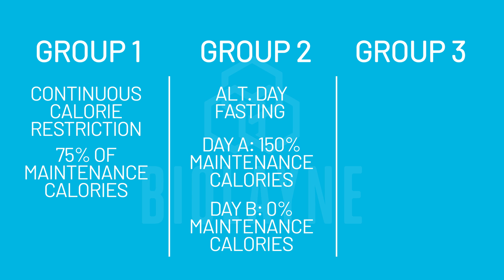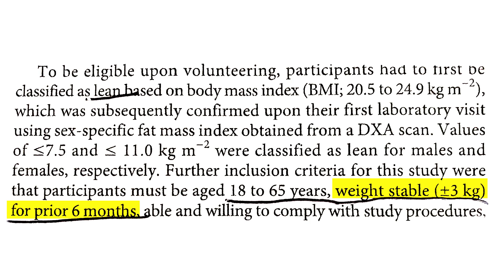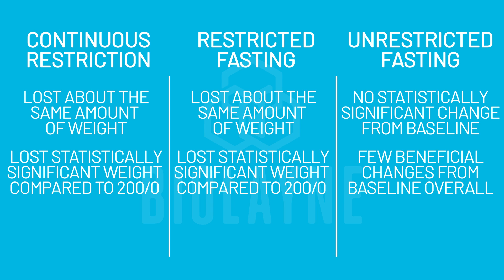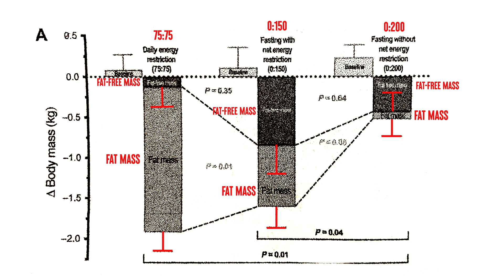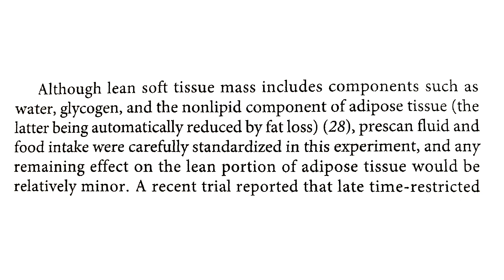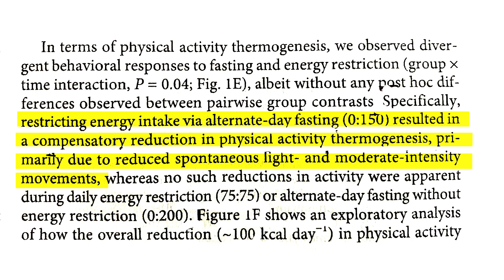Alternate Day Fasting: A New Study Breakdown | Educational Video | Biolayne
A recent study

on intermittent fasting sought to determine how alternate day fasting (ADF) affected weight loss, fat loss, lean body mass, metabolic rate, and various other metrics in free living people compared to people who engaged in either intermittent fasting without weight loss, or continuous caloric restriction (CCR). The treatment groups were

ADF (weight loss): 150:0 (150% of maintenance calories on one day, then 0% the next day, with alternating days)

ADF (no weight loss): 200:0 (200% of maintenance calories on one day, then 0% the next day, with alternating days)

CCR (weight loss): 75:75 (75% of maintenance calories everyday)

This study design allowed the researchers to separate any specific effects of fasting on weight loss & metabolism from calorie restriction by including the ADF (200:0) group since they were eating an amount of calories that should maintain their body weight.

The study design was also extremely diligent as subjects were randomized based on their fat mass index as well as their activity levels. This helped ensure that any observed results were due to differences in the treatment effects rather than the inherent characteristics of the groups themselves.

What did they find? Both caloric restriction groups (ADF 150:0 & CCR 75:75) both lost the same amount of weight, but CCR lost significantly MORE fat mass and virtually NO lean body mass. The ADF 150:0 group however, lost almost 50% of their weight from LBM. Moreover, the ADF 150:0 group also had a greater decrease in total daily energy expenditure (TDEE) compared to the CCR 75:75 group. This was due to a reduction in their spontaneous physical activity (NEAT).

In this video I break down the full study and what the results mean for people who practice alternate day fasting